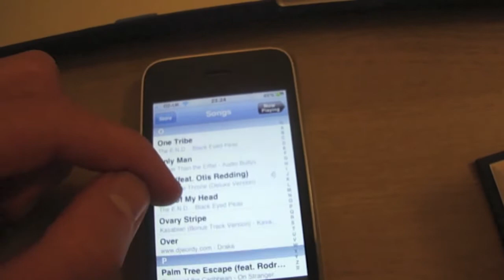Ceramic Sound Technical Prototype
This is our technical prototype for our project to make sure it works before we put it all together. Using the SoundView app we can generate an equaliser from the music coming from anything (in this case, an iPhone). There are 4 light sensors mounted on the screen to detect when the bars are high. Using a Picaxe we can then process the information from the sensors to drive the motors.